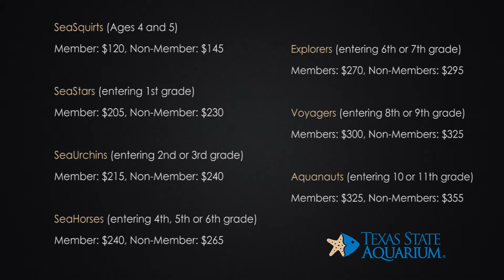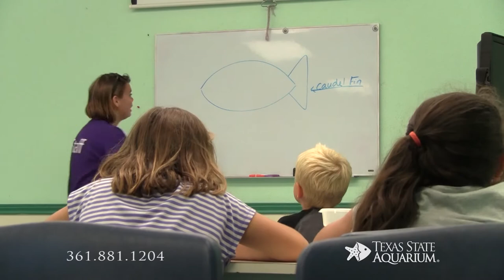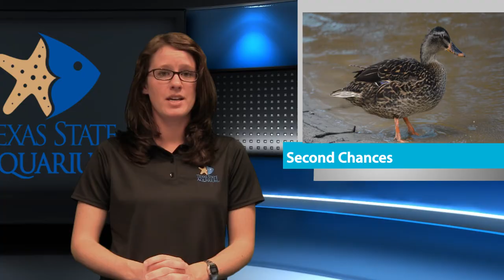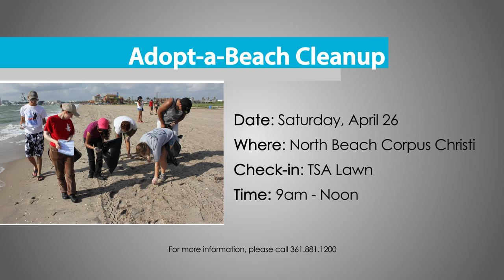The Current, Ep. 3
Check out this months episode of the Texas State Aquarium's own TV show! Find out about upcoming events, educational opportunities, and much more. Check back with us every month to see what's new at the Texas State Aquarium.